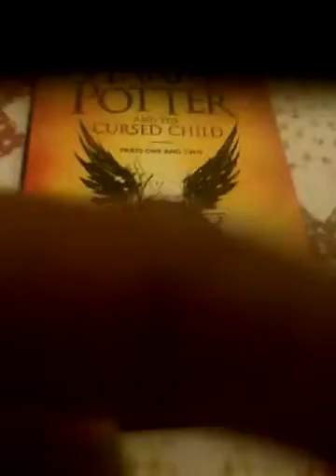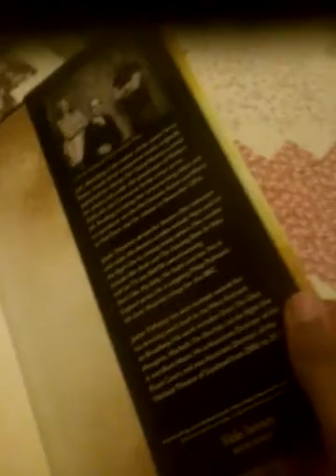Harry Potter And The Cursed Child Book unboxing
Yes the eight Harry Potter Book is back so I can read it so many pages